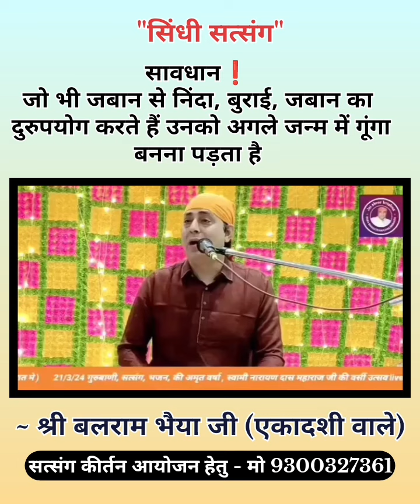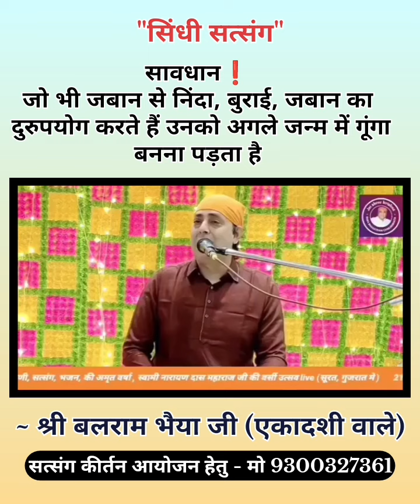सिंधी सत्संग,,सावधान,, जो भी जबान से निंदा करते है उनको अगले जन्म में गूंगा बनना पड़ता है